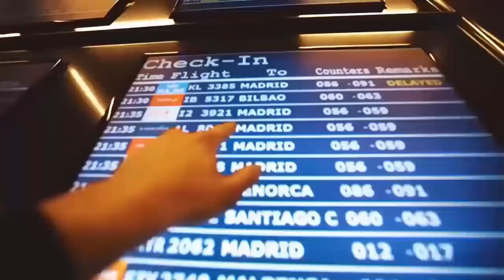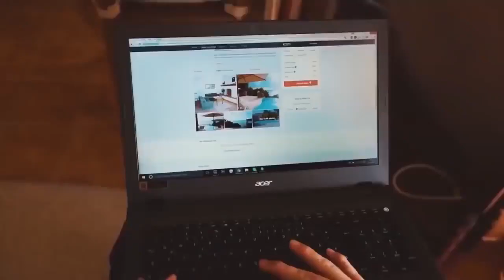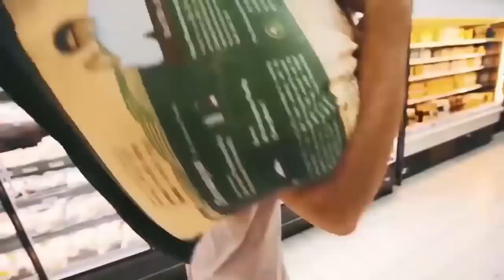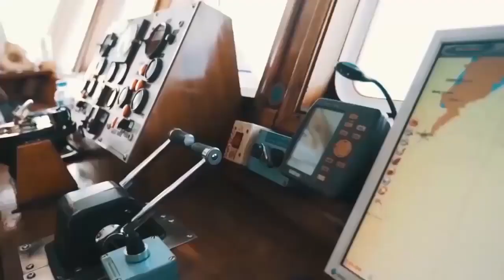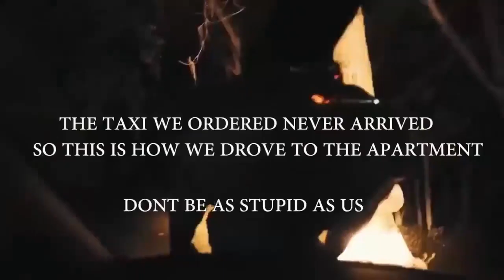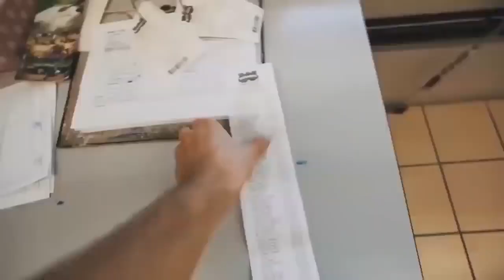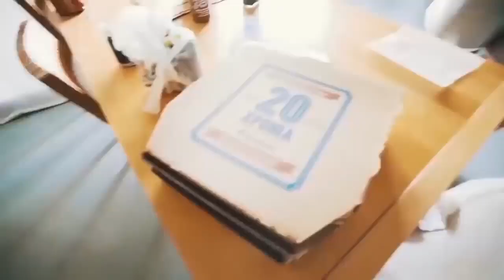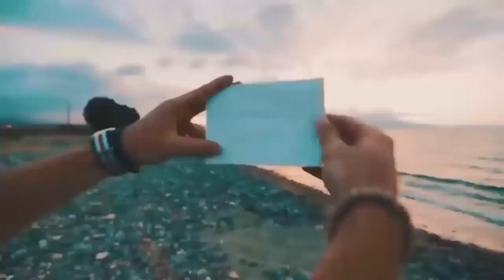MEGA DISCO HITS 2019 | Ibiza Summer Mix 2019 | Summer Music | Popular Music | EDM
pleasant viewing !!!